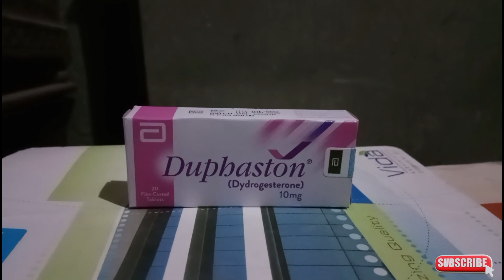How to use duphaston tablets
Hi my name is Usama liaqat,and in this channel you will find videos about medicines,medicines company,medicine benefits and disadvantages etc...